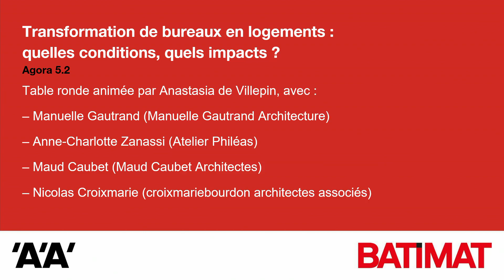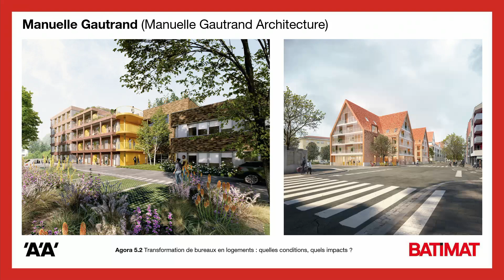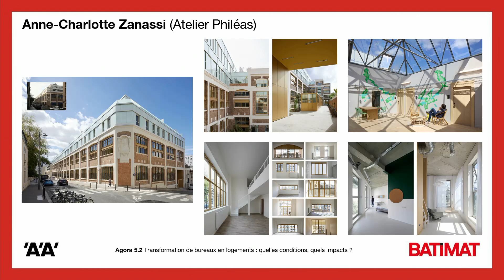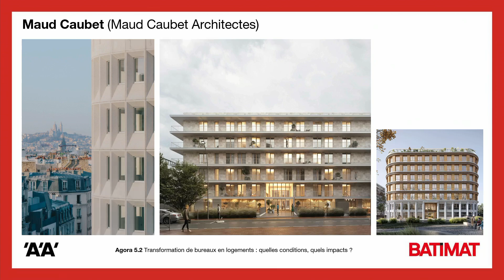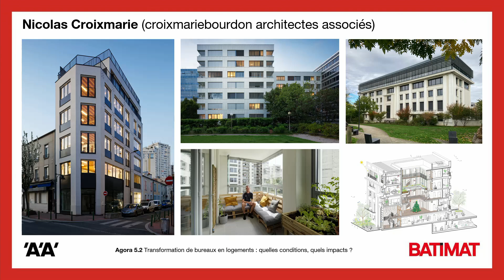Transformation de bureaux en logements : quelles conditions et quels impacts ?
En 2024, une proposition de loi visant à faciliter la transformation des bureaux en logements avait été adoptée en première lecture par le Sénat. La demande de logements est telle (d’après l’Insee et le ministère chargé du logement, il faudrait pouvoir construire entre 350 000 et 400 000 logements neufs par an), que les politiques semblent enfin promptes à aller dans le sens des architectes. Pour la profession, le sujet a en effet l’avantage de contenir en lui de nombreux défis : réinventer les typologies de logement, dépasser les réglementations, réhabiliter l’existant… Autant de sujets qu’explorent les invité·es de cette table-ronde, projets à l’appui.

Une conférence animée par Anastasia de VILLEPIN de ‘A’A’ (L’Architecture d’Aujourd’hui) avec Manuelle GAUTRAND, Architecte chez Manuelle Gautrand Architecture ; Anne-Charlotte ZANASSI, Architecte chez Atelier Philéas ; Maud CAUBET, Architecte chez Maud Caubet Architectures et Nicolas CROIXMARIE, Architecte chez Agence croixmariebourdon.